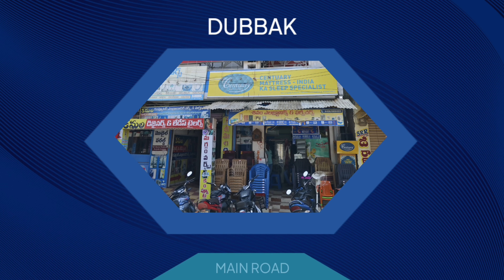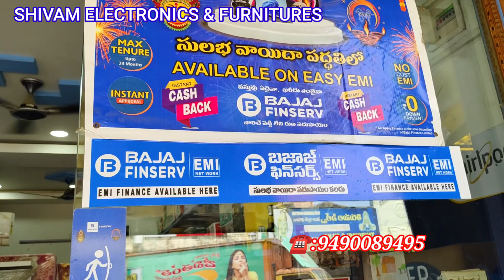SHIVAM ELECTRONICS & FURNITURES#DUBBAK ELECTRONICS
శివమ్ ఎలక్ట్రానిక్స్ & ఫర్నీచర్స్దుబ్బాక్ ఎలక్ట్రానిక్స్